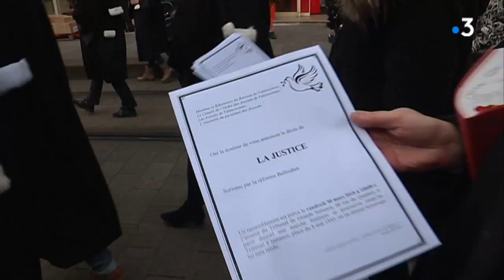"Journée morte" des avocats dans les Hauts-de-France, qui manifestent avec humour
Audiences renvoyées et rassemblements dans les juridictions : les principaux syndicats de magistrats, les greffiers et les avocats étaient mobilisés vendredi à travers la France et notamment à Calais, Béthune et Valenciennes pour une journée "justice morte" contre la réforme de la justice.